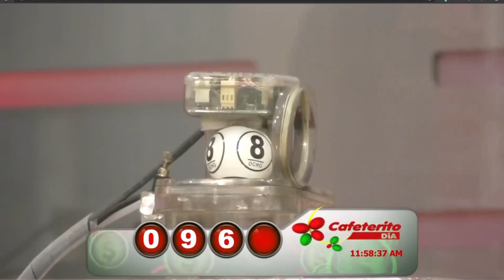EL CAFETERITO TARDE Resultado del SÁBADO 28 DE MAYO de 2022 NÚMERO GANADOR ✅🥇🔥💰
Hola buenas tardes, te presentamos los resultados de las loterías y chances en Colombia, vamos con el Resultados del Chance Cafeterito Tarde del SÁBADO 28 DE MAYO de 2022.

Resultado Extra de Colombia SÁBADO 28 DE MAYO de 2022

Resultado Premio Mayor Extra de Colombia SÁBADO 28 DE MAYO de 2022
Resultado Extra de Colombia SÁBADO 28 DE MAYO de 2022 (Número Ganador) 💰💰💰
Resultados Extra de Colombia 28 DE MAYO de 2022